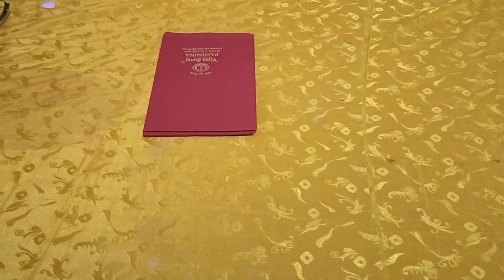हर साइज की ब्लाउज कटिंग करना सीखे ll Perfect Blouse Cutting in Hindi ll Measurement Chart ll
Today in this Tutorial You Learn Blouse cutting for Beginners in Hindi of Simple Blouse cutting that How to Make Blouse in Very Easy and Simple Step by Step with Full Tutorial on Perfect  Blouse.

पटियाला कटिंग करना हुआ और भी आसान ll semi patiala salwar cutting in Hindi :

About me :-
Kavita stitching is a Youtube Channel, Where You will find Sewing 🪡 🧵 Videos in Hindi:)